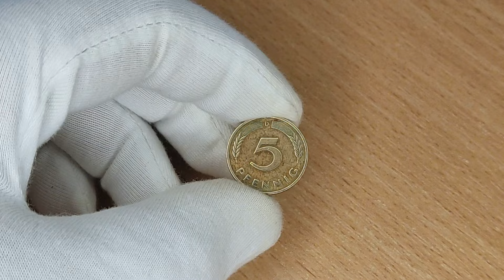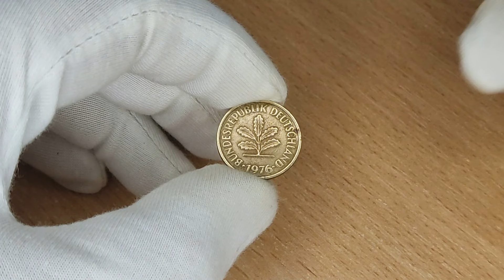Реальная цена и обзор монеты 5 пфеннигов 1976 года. Разновидности. Германия (ФРГ).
5 Pfennig coin from 1976. Germany (FRG). Сегодня на обзоре монета 5 пфеннигов 1976 года ФРГ. В данном видеообзоре Вы узнаете параметры монеты и её реальную стоимость. Федеративная Республика Германия.